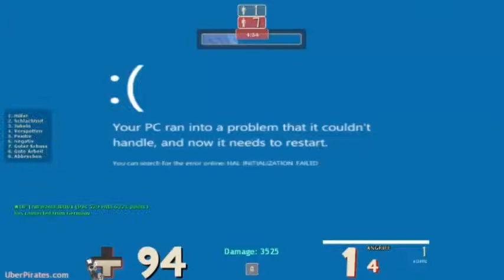Team Fortress 2 The Uberpirates FF2 Server #1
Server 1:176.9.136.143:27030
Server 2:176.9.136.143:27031